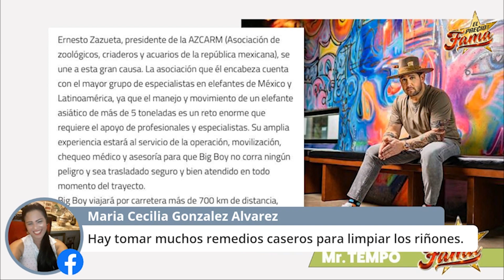"Mr Tempo" ¡RESCATA A BIG BOY, ELEFANTE DEL MILLÓN DE DÓLARES! | El Precio De La Fama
Mr Tempo ayudó con una generosa donación para poder rescatar a un elefante que se encontraba en cautiverio por 30 años y en la ruda de prensa le siguen preguntando por @ChiquisOnline en lugar de por sus buenas acciones, ¿será que solo quiere lavar su imagen o realmente le interesa ayudar a los animales?